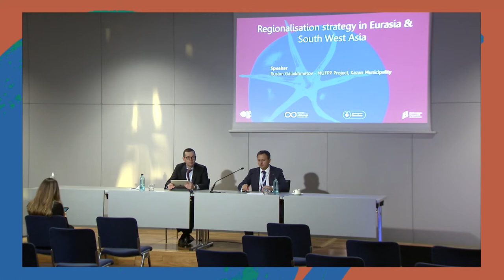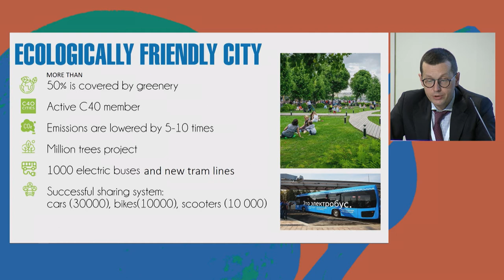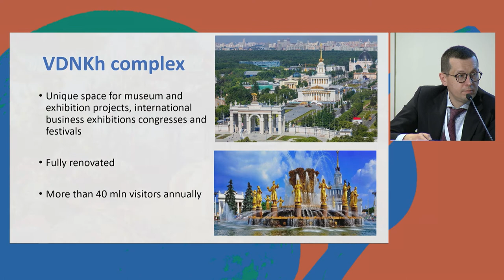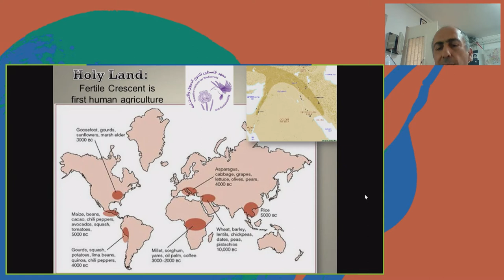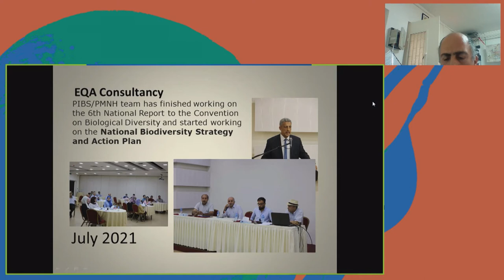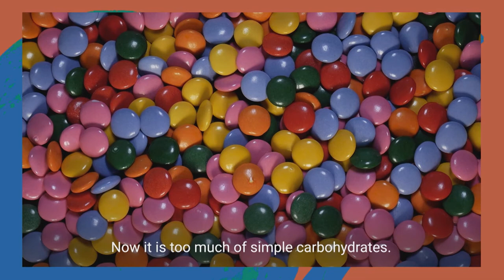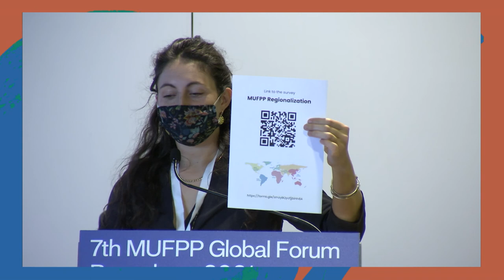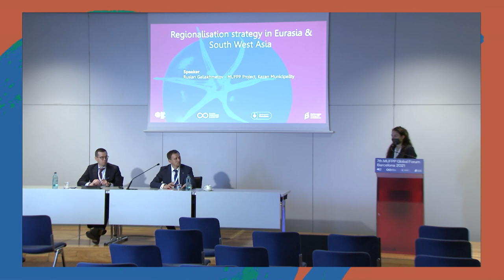7th MUFPP Global Forum | Regionalisation strategy in Eurasia & South West Asia | 20 October 2021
Regionalisation strategy in Eurasia & South West Asia - 20 October 2021 (EN)

Cities face similar challenges and seek appropriate solutions for their specific geographical and socio-economic contexts. During this workshop  the Steering Committee members of the designated region discussed with the other signatory cities and regional stakeholders of their region the goals and the challenges for the two years ahead.

This session features:
Ruslan Galiakhmetov, MUFPP Steering Committee member, Kazan Municipality